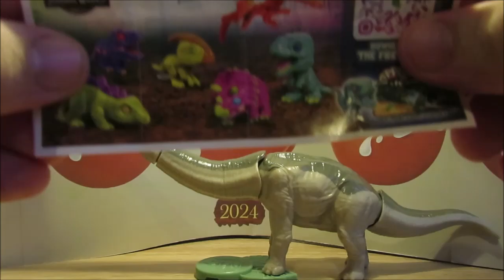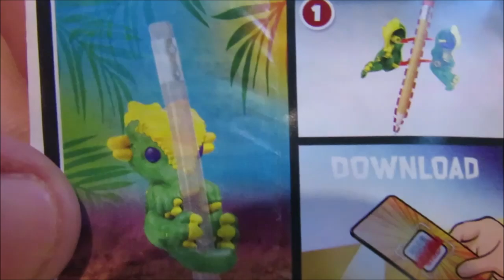Jeden Tag ein Ü-Ei – Tag 293 – 19.10.2024